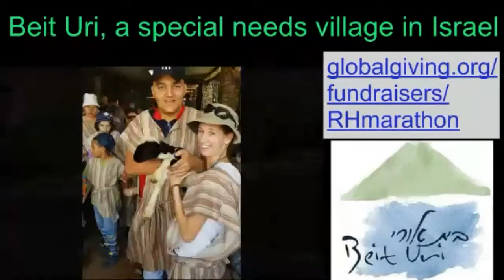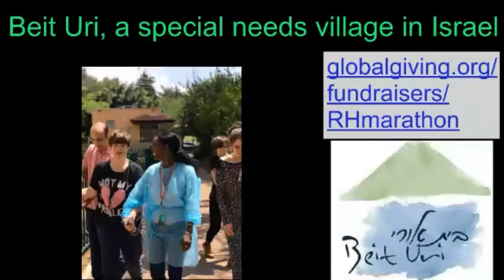Rakdanim Metukim Rosh Hashana Mini Marathon, Part 6, 26 Sept 2020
L'shana tova u'metuka!